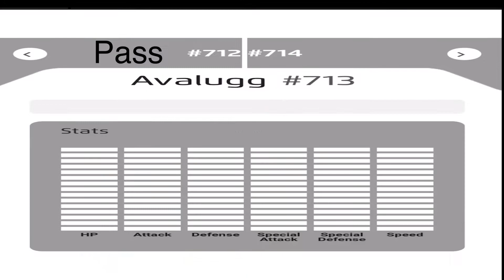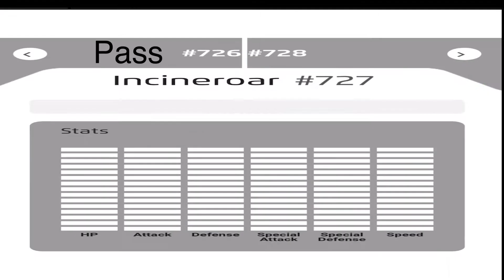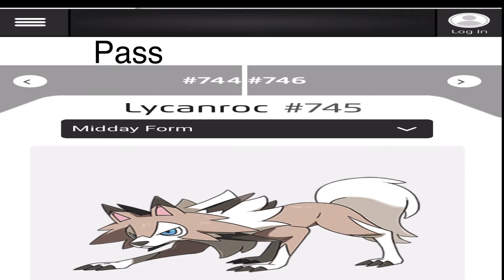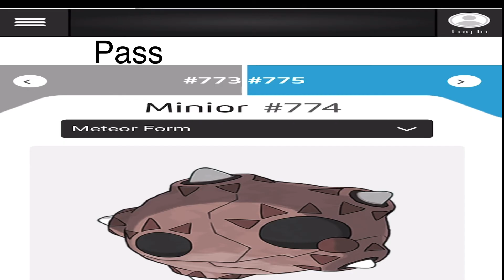Pokémon smash,pass or Mary and have a baby with part 16